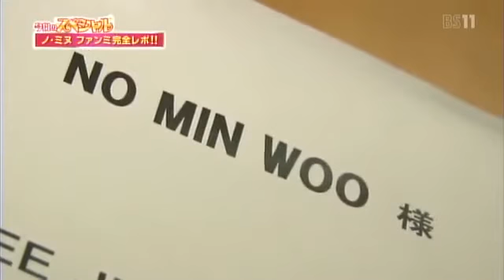ノミヌファンミ2